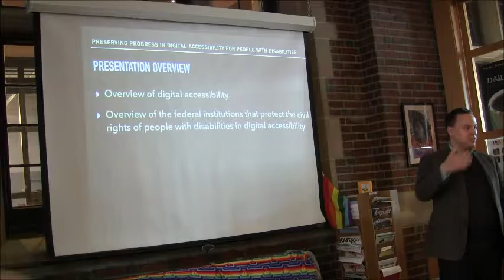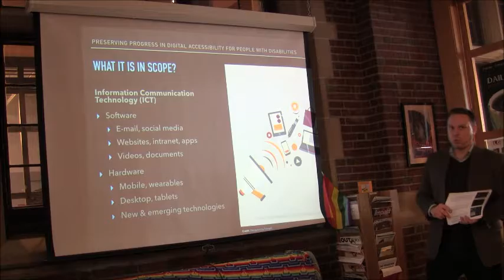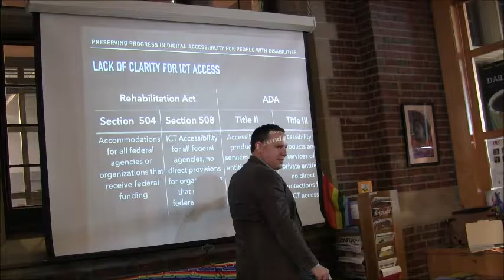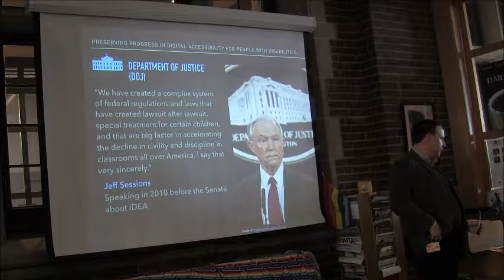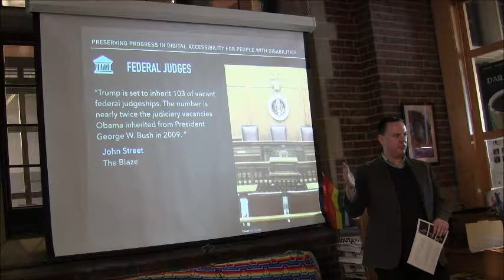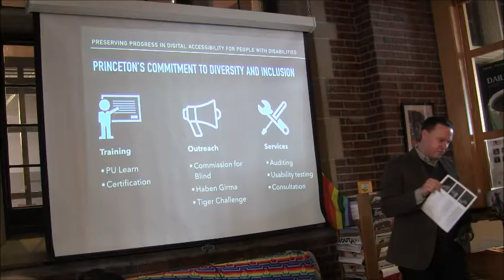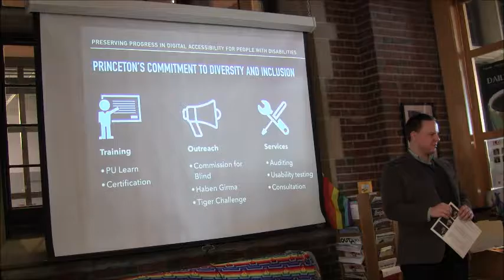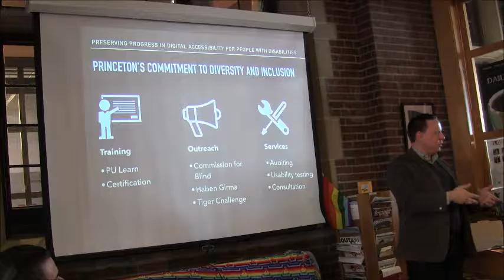Preserving Progress in Digital Accessibility for People with Disabilities - March 6 Teach-In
Title: Preserving Progress in Digital Accessibility for People with Disabilities
Leaders: Damian Sian
Description: There are fears in the disabled community that recent progress in accessibility may be under attack from the new administration. Providing equal access to Information Communication Technology (ICT) to people with disabilities is a civil right guaranteed through pieces of federal legislation like the ADA. This teach-in will review the legal landscape of accessibility, and show ways the Princeton community can continue to remove barriers to access in the digital space.